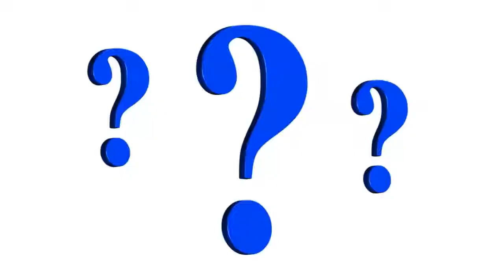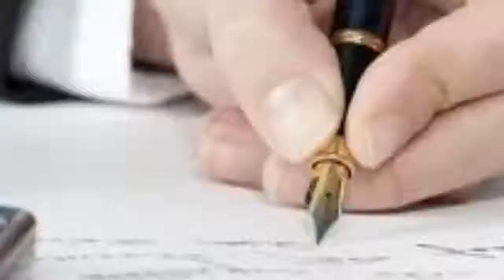Why judge breaks pen of nib after death senrence|| judge nib q torta ha || urdu/hindi.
Is video main hum baat kary gy judges ki aik ajeeb adat k bary main.ap ny dakha higa k akser judges death sentence likhny k baat apny pen ki nib torr data ha.Aisa q kiya jata hai hum is video ma jany gy.
Judge nib q torta hai
amazing information
general knowledge
urdu malomat
phansi k waqt judge apna pen ki nib q torta hai
pen ki nib q torri jaati ha
why judge breaks pen nib in hindi/urdu
why judge breaks pen nib after death penalty in hindi/urdu
why judge breaks pen nib after death penalty